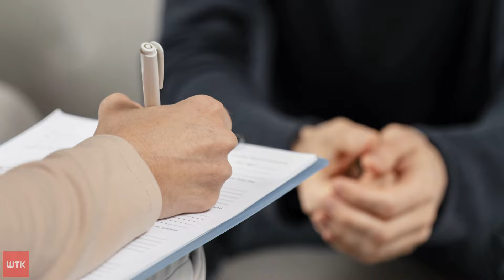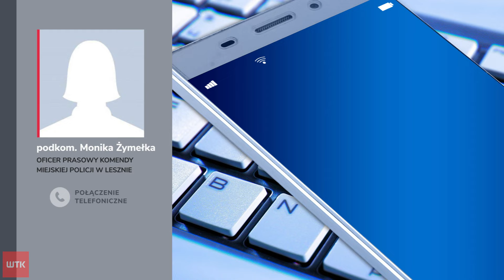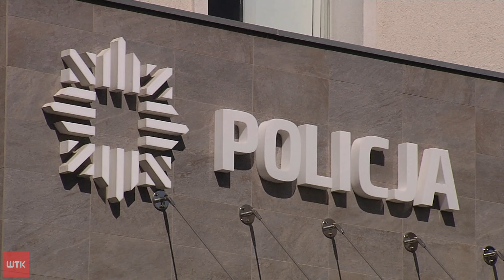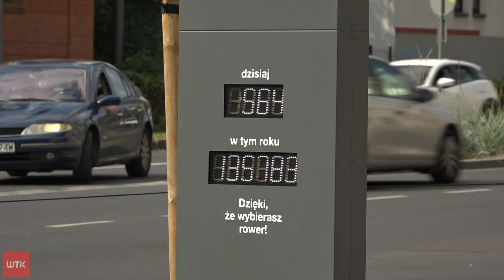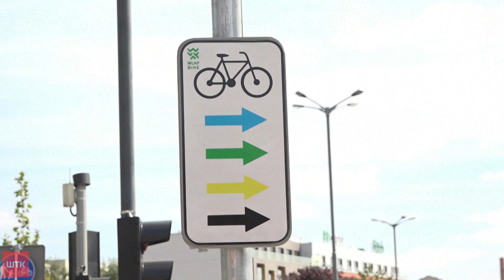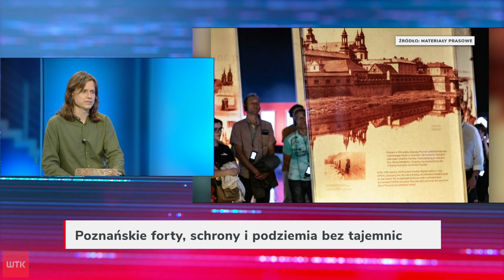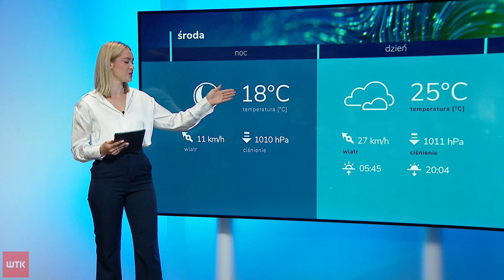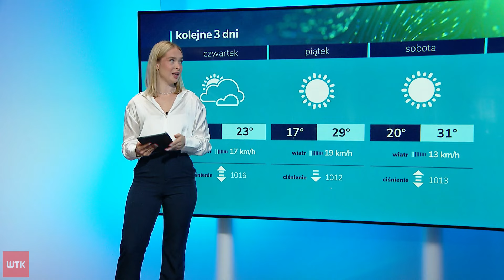Puls Dnia z wtorku 20 sierpnia